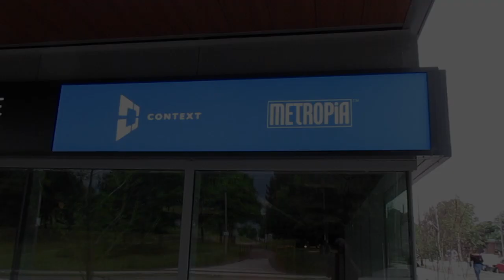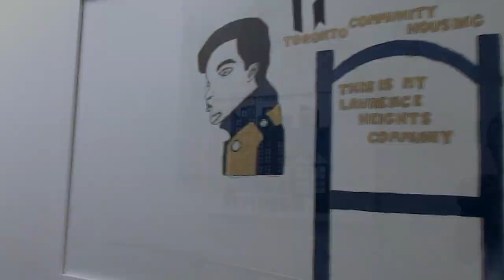The Art Event